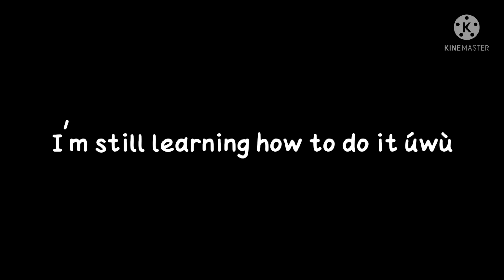Good spot | mha/bnha | Gacha club